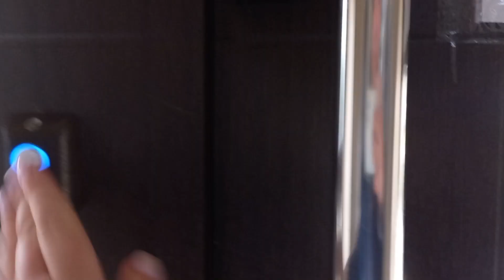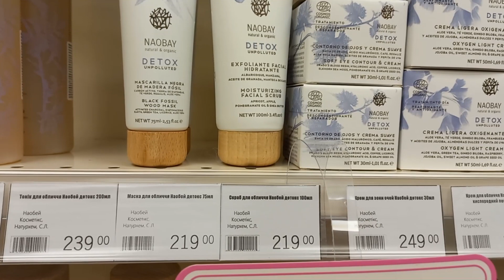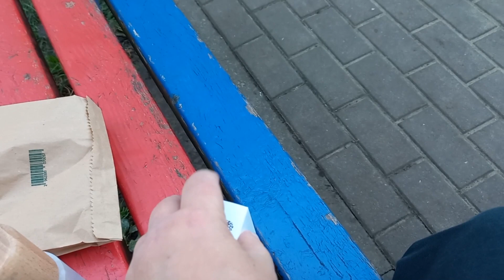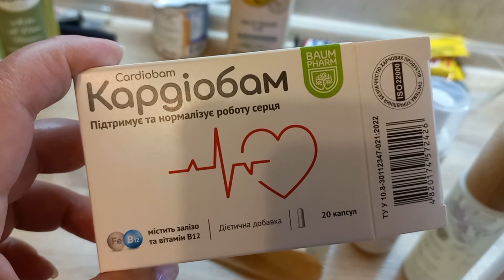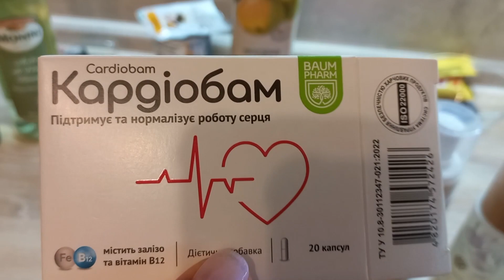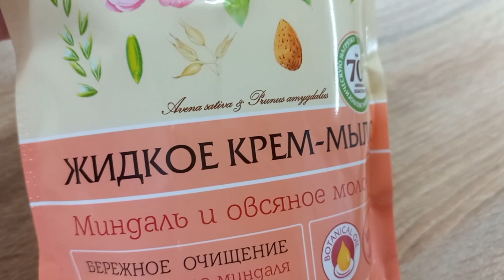ІДУ в АПТЕКУ❗ БУДУ ЖИТИ на 2 ДОМА. Ціни на продукти в Києві. Огляд моїх покупок. Влог з України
Всім привіт з України 💙💛
Я живу в Україні, Дніпропетровска область. Знімаю відео про своє життя. Серіал про життя, як воно є. Ділюся всім що відбувається в моєму житті щодня! На моєму канали показую свої домашні справи, покупки, що я готую та позитивні моменти життя. Ділюся своиїми думками. Влоги щодня українською мовою.
Сподіваюсь на вашу підтримку україномовного контенту!